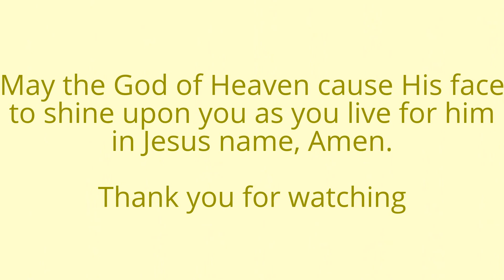The Zeal For The Lord - Pastor Victoria Maduagwu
The Zeal For The Lord by Pastor Victoria Maduagwu of Word Assembly Christian Center - Raising Leaders.